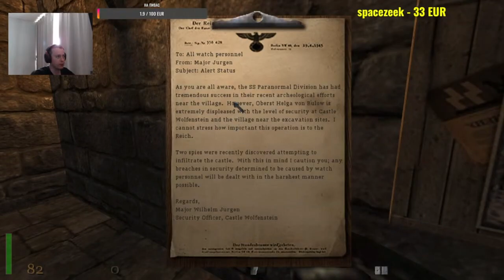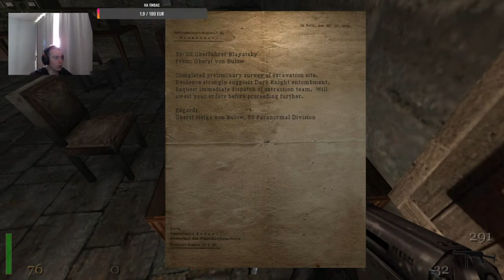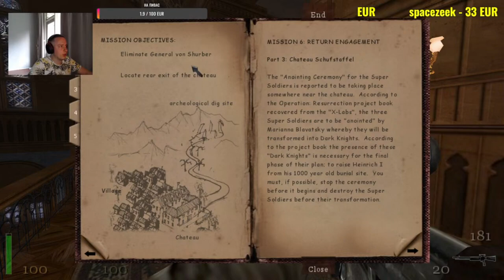Return to castle wolfenstein Полное прохождение в 1 видео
Полное прохождение Return to castle wolfenstein за 6 часов. От начала до конца.

Надеюсь вам понравилось данное видео и вы отблагодарите автора своим лайком подпиской и прожмете колокольчик чтоб не пропустить новые стримы и выход видео на канале.